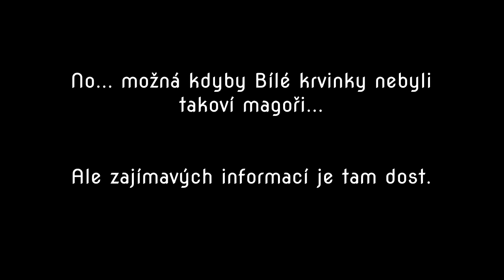Nepodceňujte vzdělanost Hataraku Saibó┃První den anime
Název anime Hataraku Saibó┃Hataraku Saibou┃Cells At Work